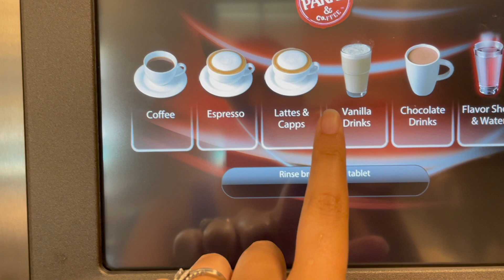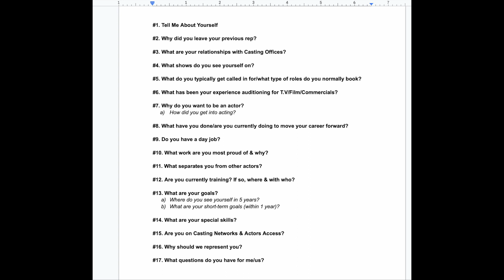Agent Meetings: How to Prepare/What to Expect (I Got Offered Representation!)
❤️Video Chapters❤️
0:00 Intro
00:26 Getting offered representation
02:16 How to prepare/what to expect
08:52 Questions agents might ask
10:54 Outro